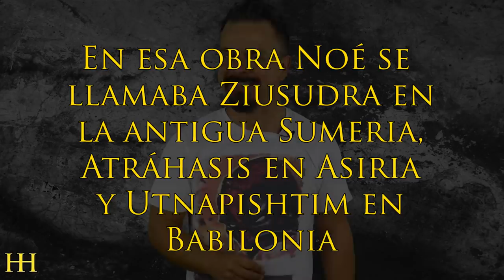La verdadera historia del DILUVIO UNIVERSAL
► El Arca de Noé es una de las leyendas más populares de la cultura occidental y por si fuera poco, todos los veranos descubren una nueva arca en el Monte Ararat.

Y claro, ee ha “descubierto” tantas veces, que con sus maderas se podría construir una flota de transatlánticos.

Pero la pregunta es, ¿esa historia fue real, como sostienen algunos grupos ultra religiosos? Pues, como siempre, analizaremos la cuestión.

Esta leyenda, como no, se hizo popular gracias a la Biblia.

Y es que, una porción de la Tanaj judía está basada en mitos mesopotámicos, como por ejemplo de los Sumerios… lo cual es lógico, ya que los judíos se pasaron una temporada en Babilonia disfrutando, a su pesar, de los jardines.

Incluso, el Museo Británico posee una buena cantidad de tablillas que demuestran que estaban integrados en la vida cultural de la ciudad, enviando a sus hijos a las escuelas de la ciudad, e incluso incluyendo elementos religiosos y culturales babilónicos en sus sellos comerciales.

Pues chicos… resulta que la historia del arca es más vieja que la propia Biblia y aparece en la Epopeya de Gilgamesh, uno de los best-seller mesopotámicos por excelencia.

En esa obra Noé se llamaba Ziusudra en la antigua Sumeria, Atráhasis en Asiria y Utnapishtim en Babilonia.

Mil quinientos años de popularidad que ni El Quijote ha conseguido igualar.

Una tablilla escolar expuesta en el Museo Eretz Israel de Tel Aviv, de unos 3700 años de antigüedad encontrada en Megido, nos demuestra que la Epopeya era una historia muy notoria en esa zona del mundo.

Sin embargo, ¿hay pruebas de que esta leyenda tenga algo de cierta, aparte de las “numerosas” arcas encontradas en Turquía?

Pues biem, en el año 1929, el arqueólogo británico Sir Leonard Woolley se encontraba en su sexta temporada de excavaciones en las ruinas de la ciudad de Ur cuando se topó con una gruesa capa de limos.

Supuso que aquello era una prueba del diluvio y así lo notificó a Londres en un telegrama.

La euforia que se levantó en ambientes religiosos hizo que la noticia corriera como la pólvora y aún hoy en día se sigue repitiendo esta historia. Y es que, para las Fakes News son unos cracks...

El problema es que es una anécdota incompleta, pues Sir Leonard al excavar en otras ciudades no encontró la capa de barro. Y otros arqueólogos, después de él, tampoco.

Acabó llegando a la conclusión de que no había habido un diluvio, sino solamente crecidas de los ríos. Vaya… como cambia el cuento no?

Muchísimas gracias.

:DDD